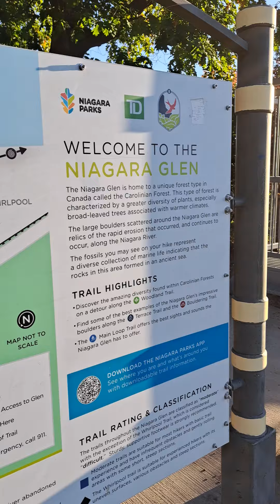October 12, 2024